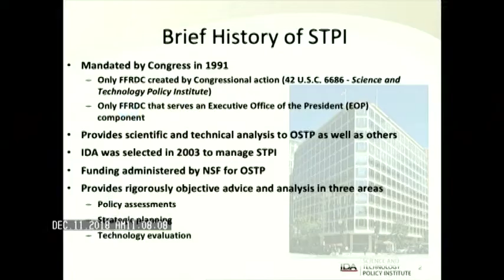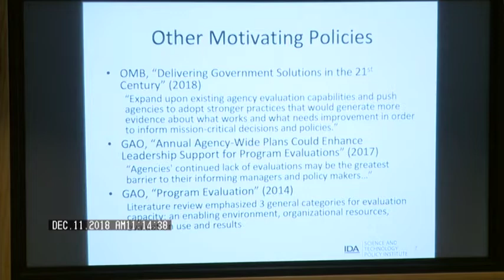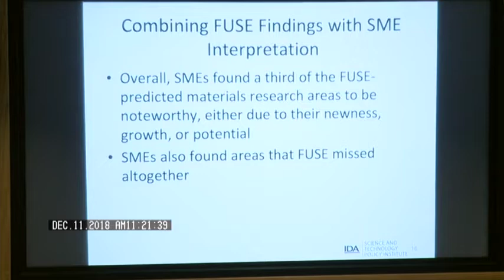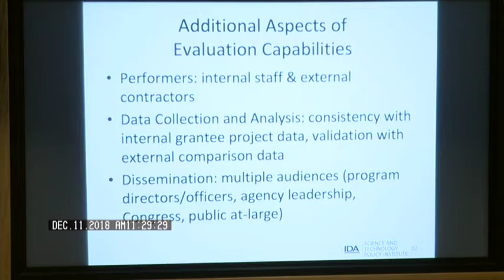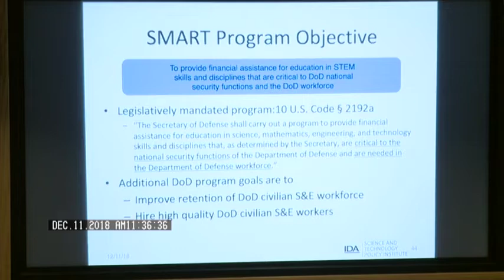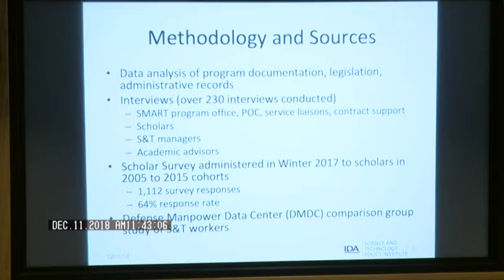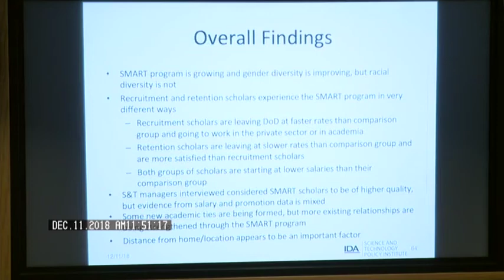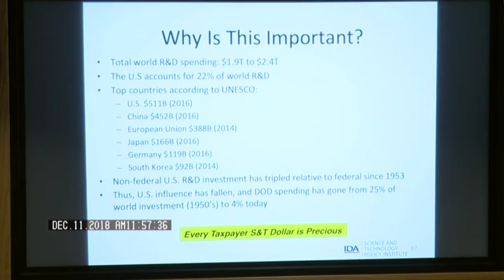Guiding and Evaluating the Federal S&T Enterprise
Dr. Mark Lewis, Director of the Science and Technology Policy Institute, Institute for Defense Analyses, talks about Guiding and Evaluating the Federal S&T Enterprise: A Federally Funded R&D Center for Defense Anaylses during Distinguished Lecture Series held at the Office of Naval Research.